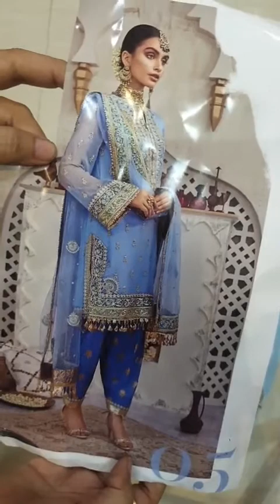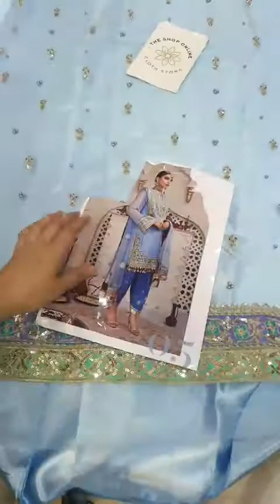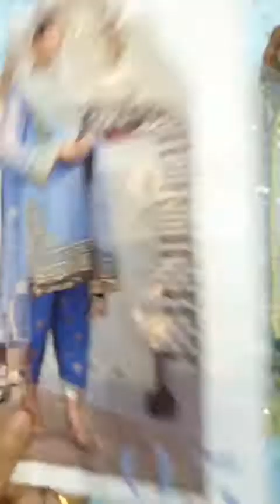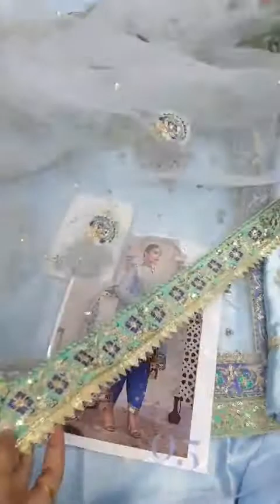18 April 2021